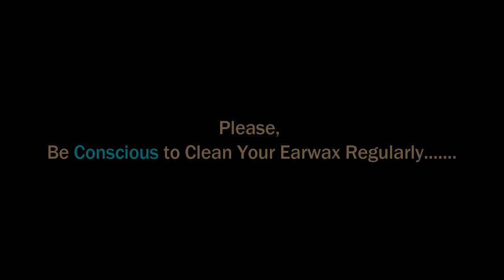►Super Relief-Large Chunky Wax Removed from 5 yr Kids ASMR II Only 20 tk Paid to Clean 2 Ear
►Super Relief-Large Chunky Wax Removed from 5 yr Kids with Great Feeling II Less Money Paid to Clean

ASMR stands for autonomous sensory meridian response; a term used to describe a tingling, static-like, or goosebumps sensation in response to specific triggering audio or visual stimuli.  When experiencing ASMR sensations, some people report pleasant feelings of relaxation, calm, sleepiness or well-being.